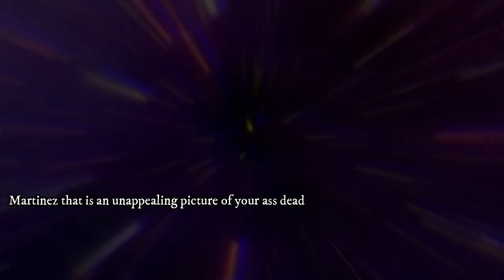Phasmophobia with friends!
Invader Zim Land: Follow InvaderZimLand I've been Collabing with him since 2015!
Martinez Vaporz: Follow Martinez on Twitch!